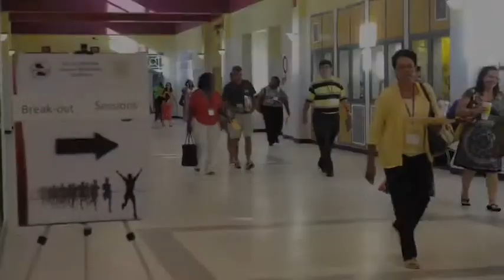Common Core Training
Teachers from across the region attend state Common Core Georgia Performance Standards training at Cross Creek High School on Tuesday.

The training is to guide teachers in implementing the state's Common Core Georgia Performance Standards